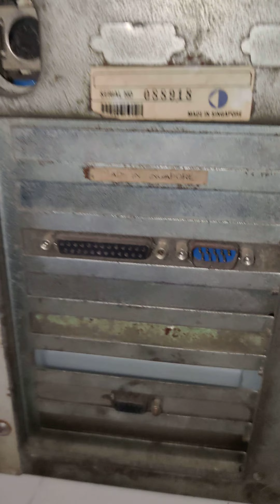KT Technology Personal System XT/AT full video coming soon .